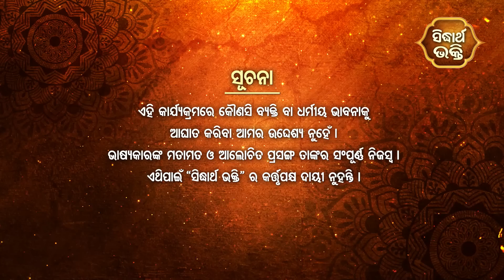BHAGABATA TUNGI - ଭାଗବତ ଟୁଙ୍ଗି EP - 203 | ବ୍ରହ୍ମାଙ୍କ ସୃଷ୍ଟି | Baba Satyananda Dash | SIDHARTH BHAKTI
Programme : Bhagabata Tungi
Episode : 203
Subject : Bramhanka Srusti
Prabachak : Baba Satyananda Dash

Sidharth Bhakti : Dish TV-1395, Airtel-616,Sun-491,D2H-1395
Sidharrth TV : Dish-1311,Tata Play-1757,Airtel-600,Sun Direct -657,D2H-1311
Sidharth Gold : Dish TV -1333, Airtel-602,Sun-658,D2H-1333
Jay Jagannath : Dish-1397,Airtel-615,Sun Direct-490,Videocon D2H-1397